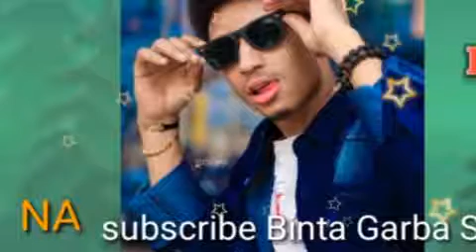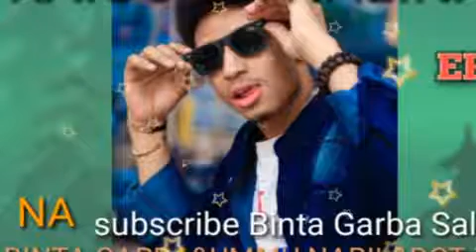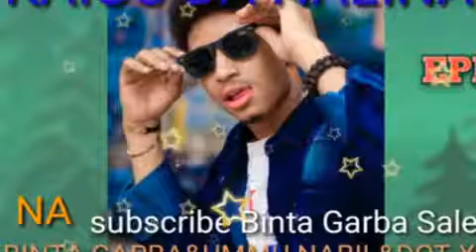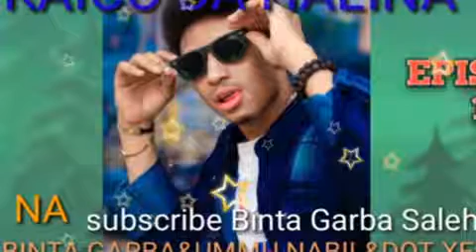KAICO DA HALINA EPISODE 11 HAUSA NOVEL.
Labarin wata kamilar yarinya data auri mashayin giya kuma mazinaci.